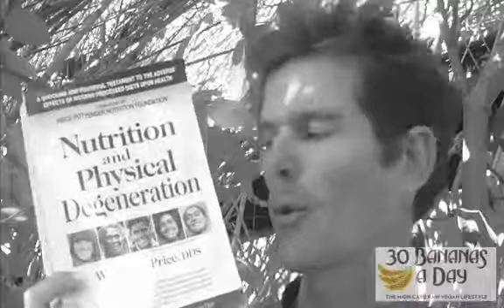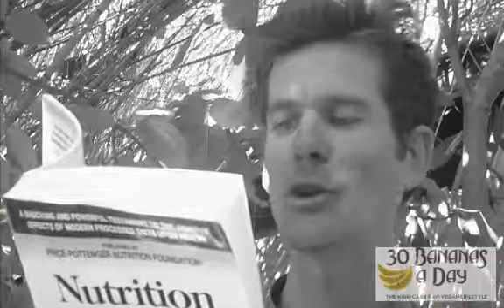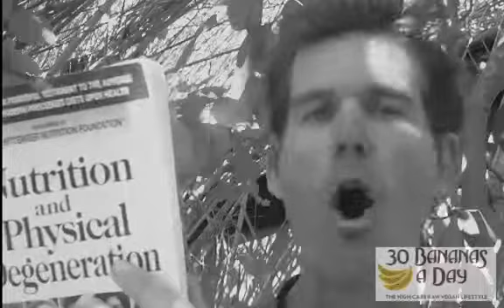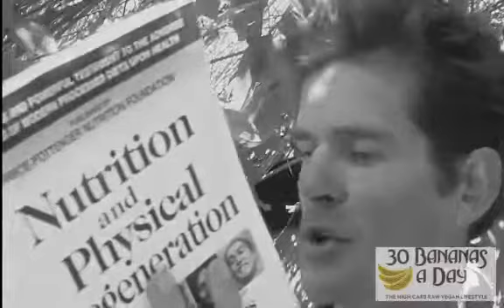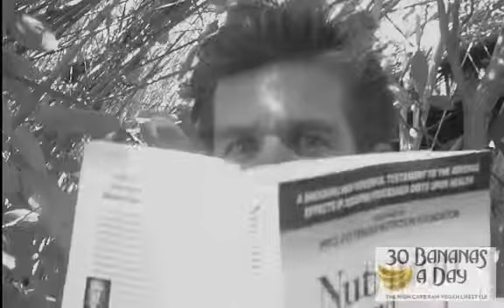WESTON A PRICE LOTS OF GRAINS _ LEGUMES OR NONE AT ALL.mp4